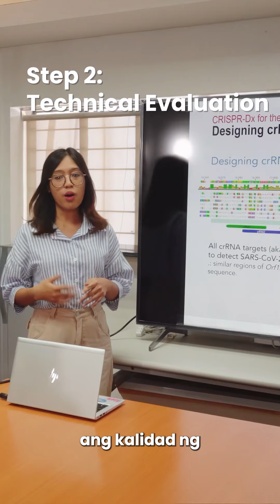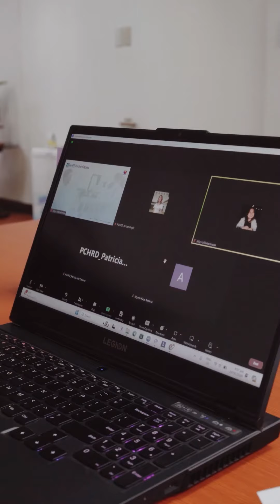Inside PCHRD: Call for Proposals Evaluation Process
Ano ba ang pinagdaraanan ng isang research proposal bago mabigyan ng funding? Watch this!